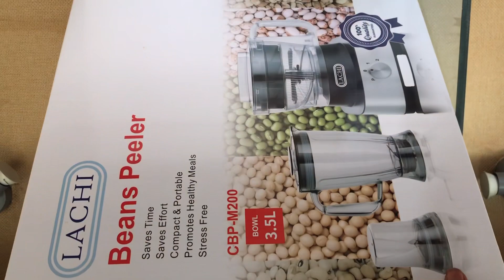Unboxing Lachi 3 in 1 Beans Peeler / Food Processor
Unboxing Lachi 3 in 1 Beans Peeler . You can do a lot with this. I will be posting subsequent videos of what you can do with this set.

Price : 90,000 Naria
Order via this link : www.
Worldwide shipping